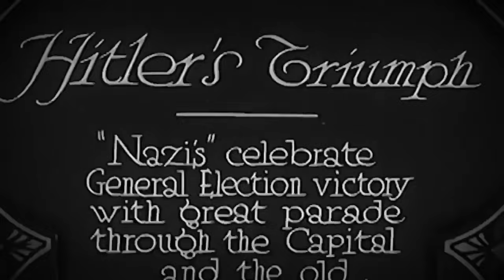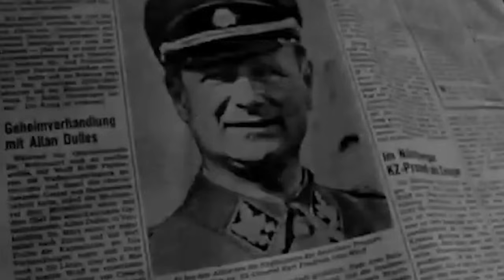Warum wurde die SS gegründet? Doku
Willkommen bei "Der Enigma"! Tauche ein in die Geschichte durch die Augen und Erlebnisse derer, die den Zweiten Weltkrieg erlebten. Auf diesem Kanal erkunden wir die prägendsten Ereignisse des Krieges anhand authentischer Tagebücher und Erinnerungen der Protagonisten. Von Soldaten an der Front bis zu Zivilisten im Strudel des Konflikts ist jede Folge eine Zeitreise, die die wahre Essenz dieser historischen Momente einfängt. Begleite uns, um das Rätsel des Zweiten Weltkriegs zu lösen und dich mit den Stimmen der Vergangenheit zu verbinden, die unsere Gegenwart geprägt haben. Mach dich bereit, die Geschichte wie nie zuvor auf "Der Enigma" zu erkunden! @bacuffz2.036 @bacuffz @WorldHistoryVideosDE